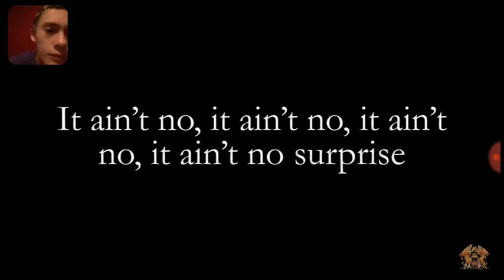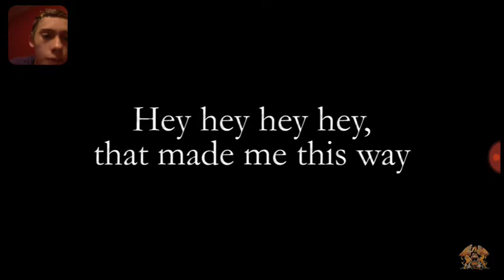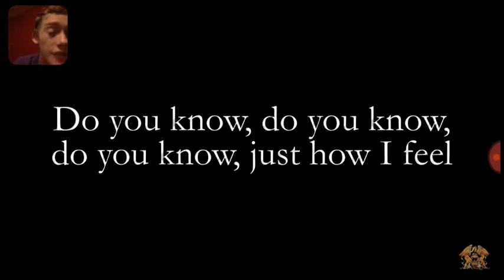SHEER HEART ATTACK BY QUEEN REACTION!